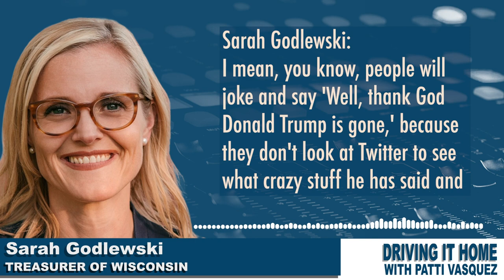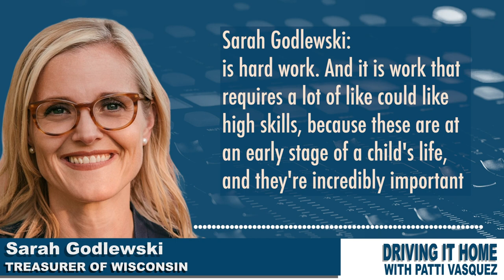Sarah Godlewski SLAMS Ron Johnson for his proposal on child care facilities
Wisconsin State Treasurer and Democratic candidate for U.S. Senate Sarah Godlewski  tells Patti Vasquez that Ron Johnson's proposal to force mothers receiving public assistance should staff child care facilities is nonsense: "It's just so disconnected from reality."